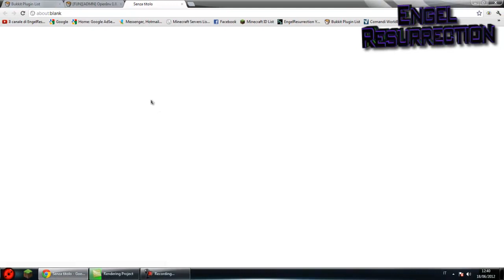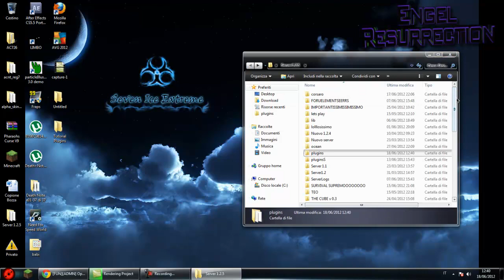Plugin OpenInv [Tutorial]